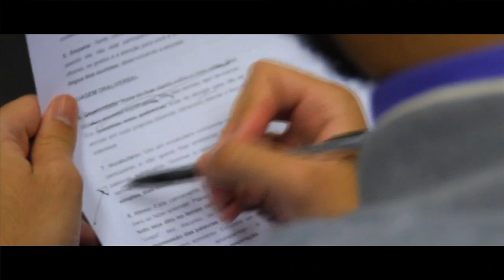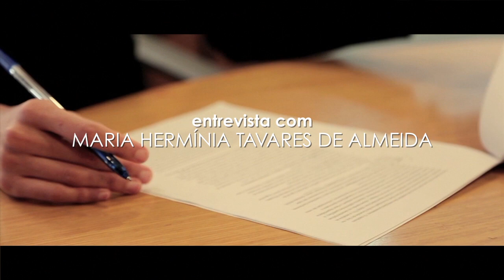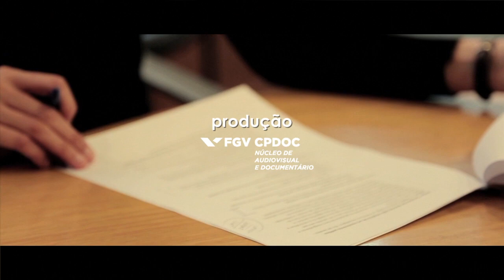Entrevista com Maria Herminia Tavares de Almeida (13/08/2015)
Em 13 de agosto de 2015, Maria Hermínia Tavares de Almeida concedeu a segunda entrevista ao projeto Memória das Ciências Sociais no Brasil. Clique em "Mostrar mais" para a minutagem.

Confira a transcrição desta entrevista e as demais do projeto

00:00:33 Projeto de Fernando Gasparian; criação da revista Argumento; atuação como secretária de redação; conteúdo das edições; censura.
00:09:40 Concepção do Núcleo de Estudos de Políticas Públicas (NEPP); políticas sociais do regime militar; debates interdisciplinares na Unicamp.
00:17:20 Fundação do CEDEC; criação da ANPOCS; concepção da estrutura organizacional; criação de rede de circulação docente; corpo discente da Unicamp de outros Estados.
00:29:25 Pesquisas na Universidade de Berkeley; relação com Ruth Collier e David Collier; contato com liberais americanos; exílio de pesquisadores.
Fundação do PT; política na academia; regulação estatal das agências de fomento.
00:41:50 Trabalho na Secretaria  de  Educação;  práticas  acadêmicas  com  uso  do computador nos anos 1980; resistência docente à tecnologia.
00:53:15 Participação no IDESP; deslocamento à Campinas; convite à USP.
01:05:10 Acadêmicos na política; amizade com Ruth Cardoso; vocação política de FHC; relação com equipe de governo; gestão de Paulo Renato Souza no MEC; legado do governo.
01:17:10 Núcleo de Pesquisa em Relações Internacionais na USP; gênese do bacharelado em Relações Internacionais; primeiras turmas do curso; alterações na estrutura organizacional; atuação na diretoria do IRI-USP.
01:28:10 Criação da ABCP; dificuldades iniciais; atuação na IPSA-USP; atuação na presidência da LASA.
01:38:00 Importância da BRASA; espaço brasileiro em estudos no exterior; relações entre disciplinas distintas.
01:46:30 Avanços da pós-graduação na USP; contribuições da Ciência Política; processo de consolidação do IRI-USP; inserção no debate internacional; tendências do campo científico; reestruturação das agências de fomento.
01:53:55 Pesquisas atuais; tendência à especialização; atuação no Cebrap; pesquisas futuras e interdisciplinares.

Maria Hermínia Brandão Tavares de Almeida graduou-se em Ciências Sociais pela Universidade de São Paulo em 1969. Especializou-se em Sociologia  pela Flacso Facultad Latino Americana de Ciencias Sociales em 1972. Obteve título de doutora em Ciência Política pela Universidade de São Paulo em 1979. Foi professora da Unicamp entre 1974 e  1987 e, a partir de 1989, da USP. Nesta universidade participou, em 2004, da criação do Instituto de Relações Internacionais, que dirigiu entre 2010 e 2013. Foi presidente da Associação Brasileira de Ciência Política (ABCP) entre 2004 e 2008 e da LASA - Latin American Studies Association entre 2010 e 2012. Recebeu em 20134 o Prêmio de Excelência Acadêmica em Ciência Política conferido pela ANPOCS.